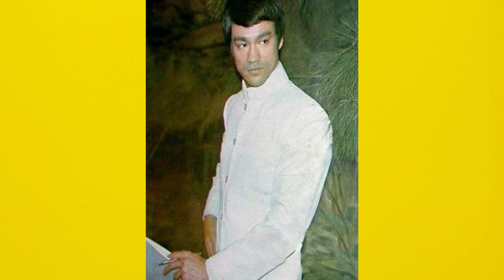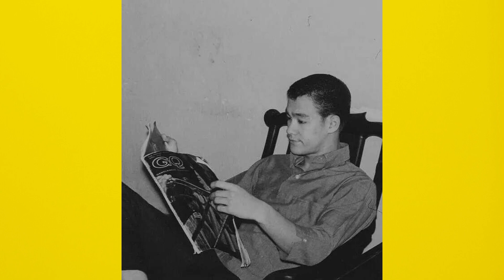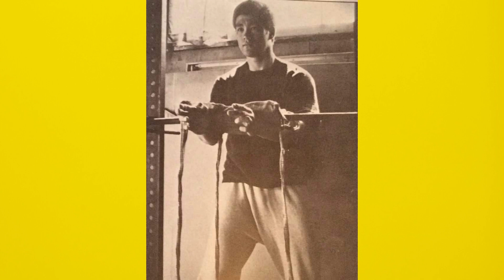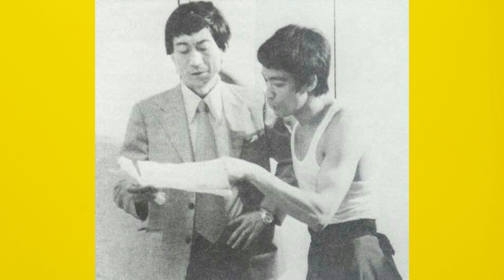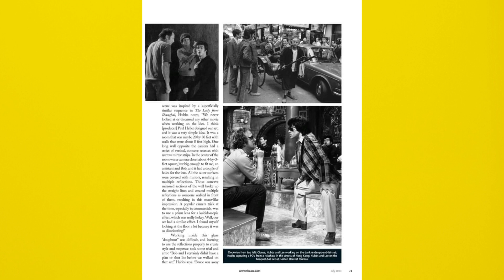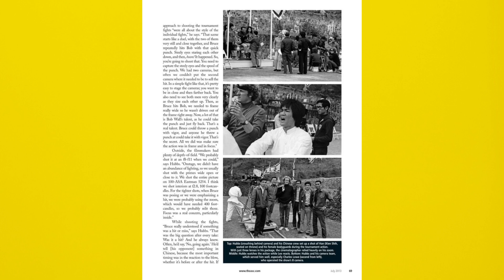Bruce Lee 200+ Rare Pics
🎬 Enjoy this beautiful set with 200 plus rare Bruce Lee pics!!! 🎥

🎥 BRUCE LEE INFO 🎬
Bruce Lee (Chinese: 李小龍; born Lee Jun-fan, 李振藩; November 27, 1940 – July 20, 1973) was a Hong Kong and American martial artist, actor and philosopher. He was the founder of Jeet Kune Do, a hybrid martial arts philosophy drawing from different combat disciplines that is often credited with paving the way for modern mixed martial arts (MMA). Lee is considered by critics, media, and other martial artists to be the most influential martial artist of all time and a pop culture icon of the 20th century, who bridged the gap between East and West. He is credited with promoting Hong Kong action cinema and helping to change the way Asians were presented in American films.

                                      Bruce Lee pics 2022 | High Quality

⚫ My equipment
       Canon EOS 250 D
       Canon Zoom Lens EF-S 18-55mm IS-STM
       Sentio TR-800 Tripod
       Samsung galaxy J7 (Second Camera)
       Saramonic blink 500
       Godox ledp260c
       Viltrox vl400
       2x Nedis SLST10BK lights tripods